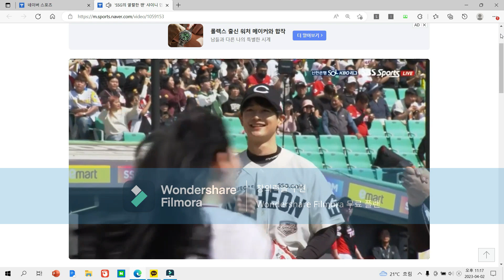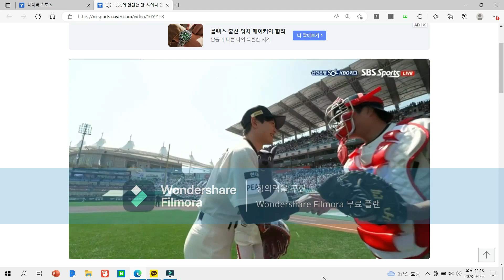230402 Vlog#7 샤이니 가수 최민호 시구영상Vlog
7샤이니최민호 시구영상브이로그
'SSG의 열렬한 팬' 샤이니 민호, 빛나는 시구